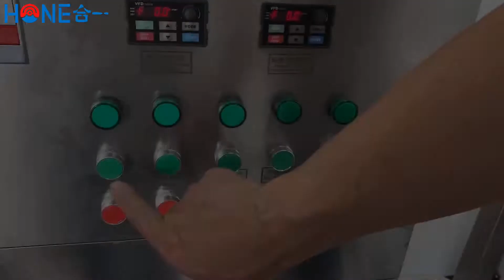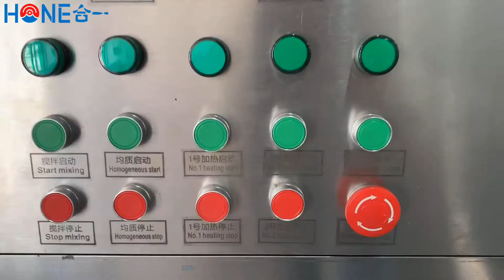Hone Machinery - 300L liquid Homogenizer Emulsion Mixer Machine, Cosmetic Machine Manufacturers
This 300L liquid homogenizer mixer for making all kinds of liquid washing products, like liquid soap, hand sanitzer gel, shampoo, liquid detergent etc.

Main features:
• Capacity: 10-5000L
• Specs: wall scraper mixer, bottom/top homogenizer,  jacket electric/steam heating
• Different design can be customized as your requiest

Hone Machinery, Cosmetic machinery manufacturer and suppliers from China, which work on Cosmetic / Food / Pharmaceutical / Chemical machinery research, manufaturing and offer excellent after-sale service, whole solution provider, with over 15 years manufacturing experiences.

►Supply whole production line machines:
• RO water treatment
• Vacuum emulsifying mixer
• Liquid homogenizing mixer
• Stainless steel storage tank
• Filling machine
• Capping machine
• Labeling machine
• Inkjet printing machine
• Packing machine
• Conveyor
• Tube filling sealing machine
• Perfume equipment
• Make-up equipment
• Laboratory equipment
• Auxiliary equipment